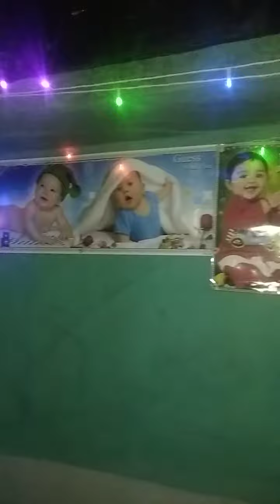hi feiends सभी को दिवाली की हार्दिक शुभकामनाएं😎😎😎😎ये वीडियो हमारे छोटे से घर का है